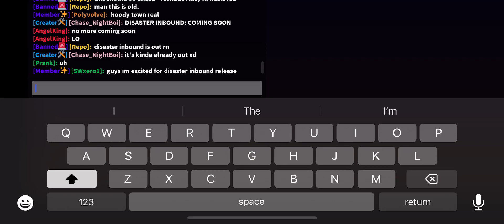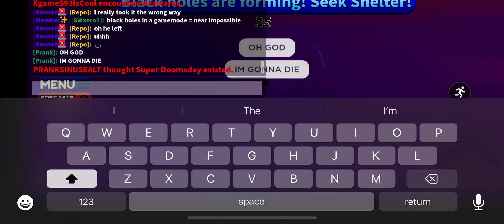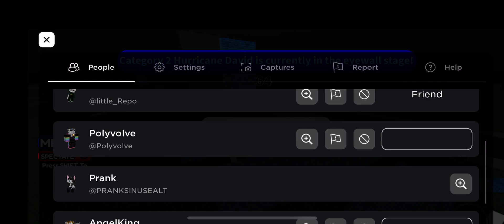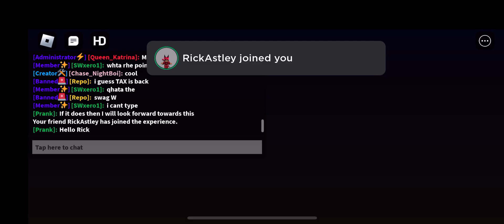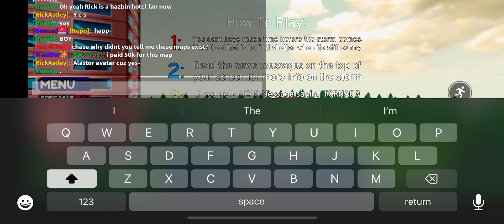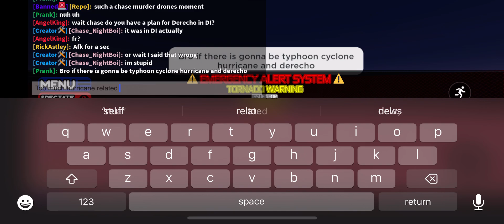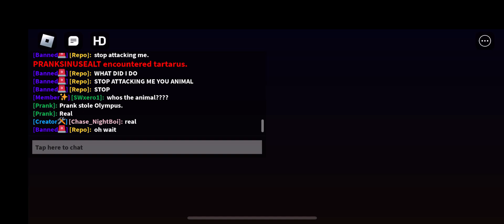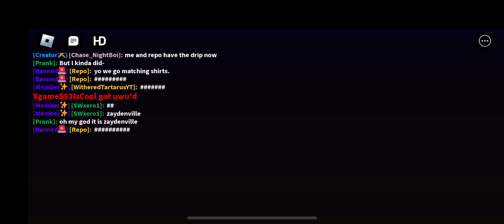TAX IS BACK?!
First tax video woohoo!

It is back.